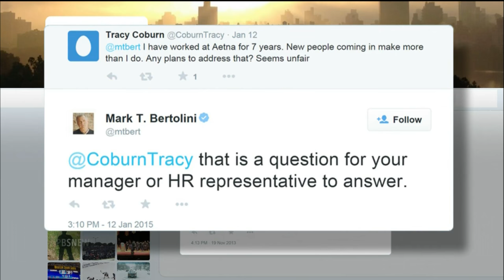For this CEO, mindful management means yoga for employees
For Mark Bertolini, CEO of health insurer Aetna, a near-death experience led him to make big changes in his personal life and at the company. Living with pain from a skiing accident inspired him to take up yoga and meditation, which made him wonder if it could also help his employees. Economics correspondent Paul Solman reports.